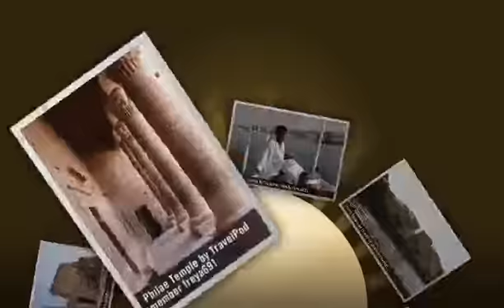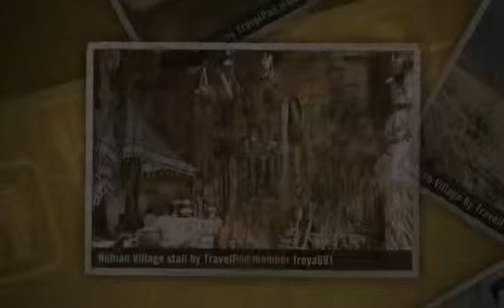"Philae Temple, Nubian Villages" Freya691's photos around Luxor, Egypt (photos of luxor i n 1965)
Preview of Freya691's blog at TravelPod.